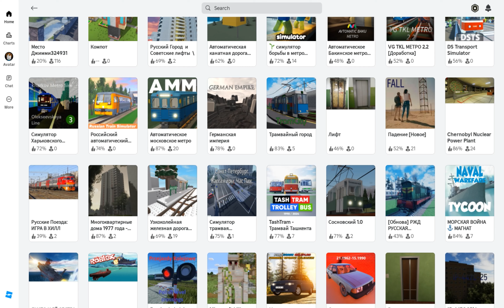Roblox: Автоматическое московское метро катаюсь пассажиром в метровагонах Е между Выхино и Таганской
Roblox: AUTOMATIC MOSCOW METRO (Автоматическое московское метро)

Очень интересная игра, в которой можно покататься пассажиром по 7 линии Московского метро между станциями Выхино-Таганская. Здесь ездят метровагоны "Е". Доступны следующие станции: Выхино, Рязанский проспект, Кузьминки, Текстильщики, Волгоградский проспект, Пролетарская, Таганская.

Roblox VR 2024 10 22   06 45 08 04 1
До конвертации -- 22,7 ГБ, после конвертации -- 17,5 ГБ, кадрирование -- 14,9 ГБ.
Голос записан микрофоном наушников Razer Kraken Pro.